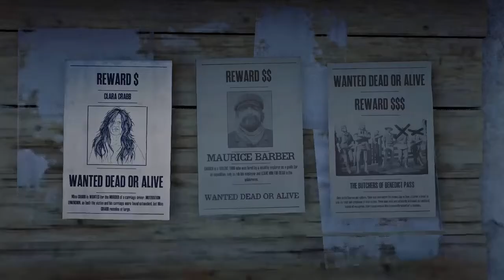Dorothy - Medicine Man (GMV) | Carla Crabb - Armadillo $ Bounty Mission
Artist: Dorothy

Wanted Dead or Alive - Carla Crabb - Miss CRABB is WANTED for the MURDER of a carriage driver. MOTIVATION UNKNOWN, as both the victim and his carriage were found untouched, but Miss CRABB remains at large.

To play this mission, visit the bounty board in Armadillo, New Austin.

Wardrobe selected by death bed. Please visit his channel...

Dorothy - Medicine Man Lyrics:

Hey, you, Medicine Man; set me free and change my ways.
Hey, you, give me a harbor.
Give me a harbor what do you say?
Hey, you, Medicine Man; give me what I'm hurting for.
I can't live like this no more
Oh, oh, what do you say?
Set me free and change my ways.
Hey, you, Medicine Man; you know what the broken need.
Hey, you, I'll give you a dollar to take this pain away from me.
Oh, what do you say?
Won't you change my ways?
Hey, you, Medicine Man.